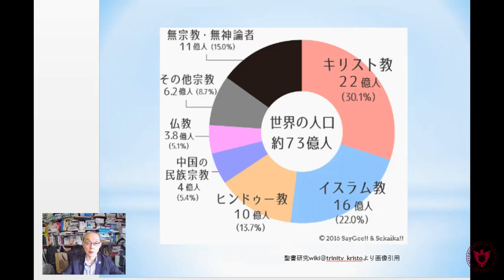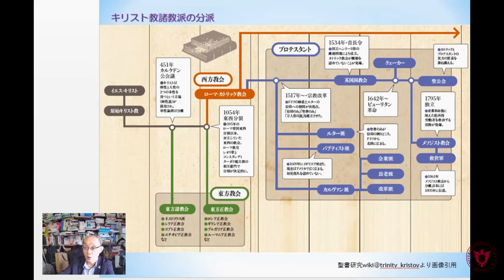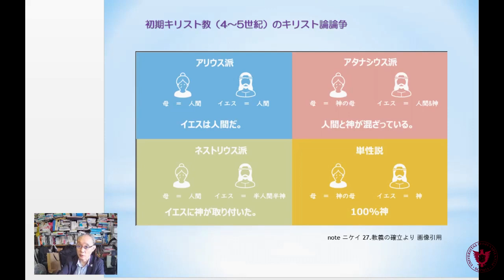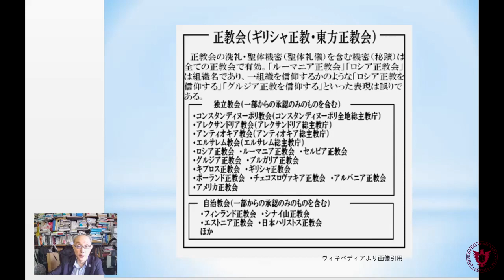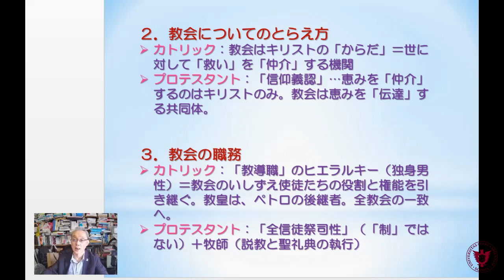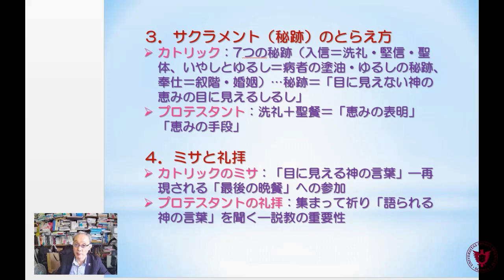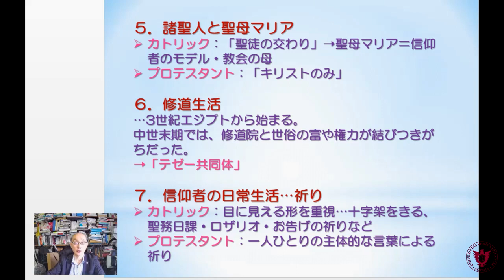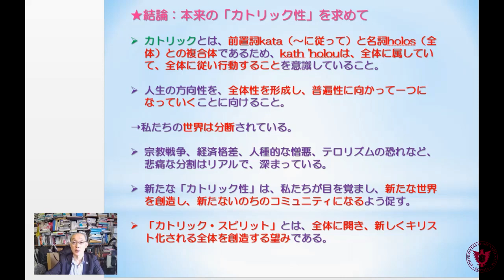キリスト教諸教派とローマ・カトリック教会